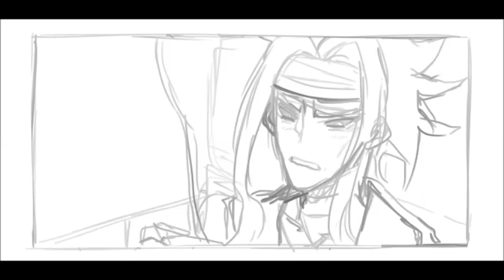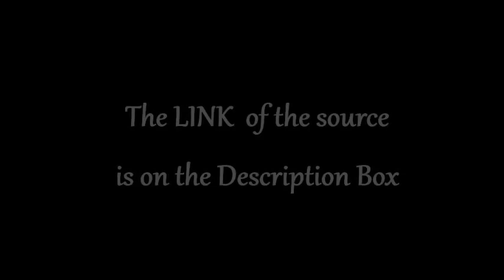Boku no Hero Academia Doujinshi / Mini Comics by Cyaethereum